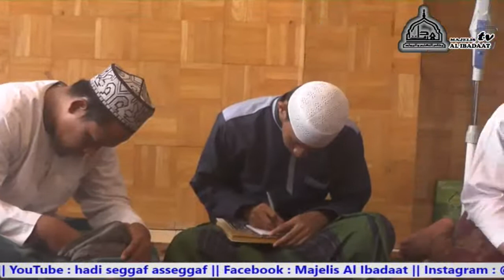Ihya' Ulumuddin 16 Januari 2021